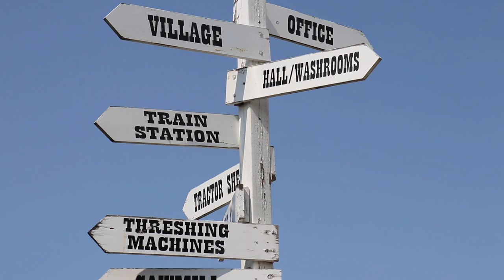Pembina Threshermen's Museum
This Museum is located between the city of Winkler and Morden along Hwy # 3, in Manitoba Canada. The museum provides a fantastic glimpse of early   agriculture and Mennonite heritage.